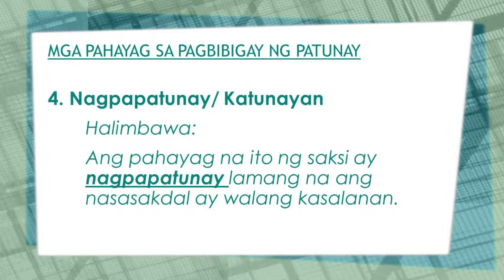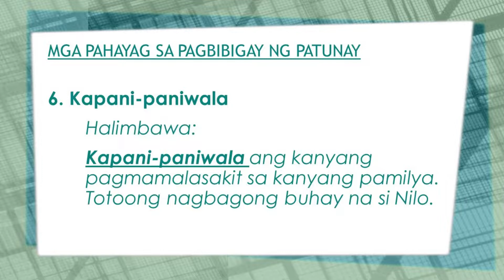Mga Pahayag sa Pagbibigay ng Patunay